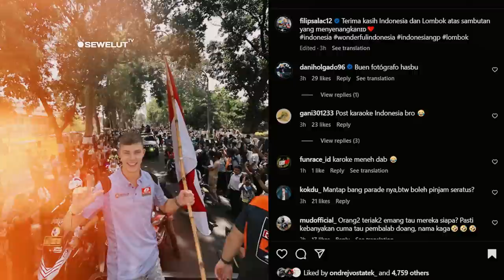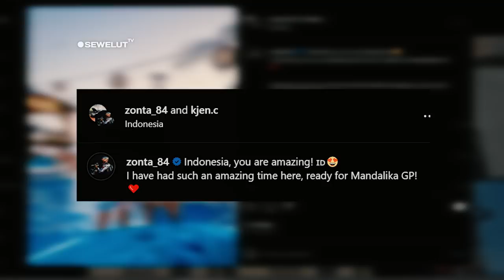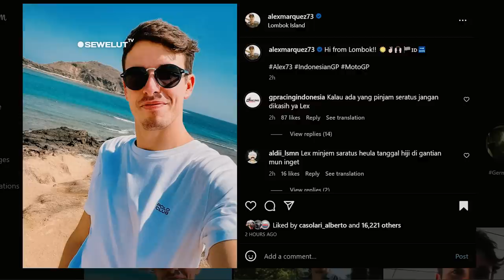NGAKAK BERJAMAAH ⚡ ULAH PEMBALAP MotoGP MANDALIKA KARAOKE LAGU JAWA BIKIN NGAKAK 🤣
Momen kocak dan bikin ngakak terjadi ketika
Pembalap Moto2 Filip Salac sedang naik minibus menuju tempat parade. Di dalam mini bus tersebut dia bersama rombongan sedang karaoke dengan lagu dengan berbahasa jawa, sontak satu tim yang berada dalam minibus tersebut tertawa terbahak-bahak. Dia juga terlihat nampak bahagia ketika sambutan meriah masyarakat mataram ketika parade. Sambil membawa bendera Merah Putih Filip Salac berfoto di atas mobil double cabin dan mengunggahnya dalam instagram pribadinya. “Terimaksih indonesia dan lombokatas sambutan yang menyenangkan” Tulis dalam postingan tersebut.

Beberapa pembalap juga tak ikut parade tersebut ,salah satunya rider Moto3 Josh Whatley. Dia memilih menghabiskan waktunya bersantai di tepi pantai di sekitar mandalika.
Kemudian ada rider Moto2 zonta, dalam unggahan instagram storinya dia terlihat sedang menikmati nasi goreng di salah satu resto di mandalika, “nasi goreng”, tulis dalam postingan rider tersebut.
Selain menikmati nasi goreng nampaknya dia juga sedang bersenang-senang di pantai. Dalam unggahan instagramnya dia sedang asyik naik kapal boat di pantai dan sedang asyik menikmati liburan di pantai. “Indonesia kamu luar biasa! Indah sekali tempatnya, siap untuk GP mandalika” tulis dalam postingan tersebut sambil nembahkan bendera indonesia.
Fabio Quartararo pun juga terlihat sedang bersantai di tempat dia menginap sambil menikmati es kelapa muda di terik panasnya mandalika sambil di temani kucing milik penghuni hotel tersebut. “New Friend” tulis Quartararo sambil menambahkan emoji kucing.